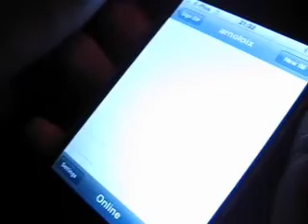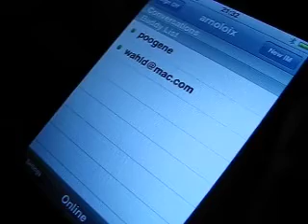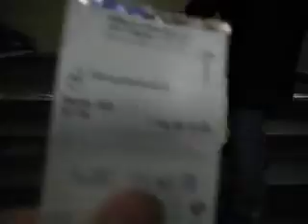The Nacho Brothers Vol.18: Youngblood Memorial Dinner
Youngblood,
every bite we ate, we ate it for you. All that Hirschgoulasch and still-beating cow heart in its jus made us feel warm, but not cosy, because you're way down under. Look at the layers of clothes we're wearing, while you're in your bathing suit.
Vanessa sent the chef head-first down the stairs into the basement, which meant a Krankenwagen had to be called in; and a long delay in the delivery of our foods.